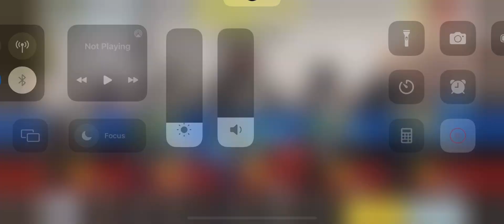COD Mobile Gameplay: Headquarters - Crash | INSANE COMEBACK | No Commentary | iPhone 13